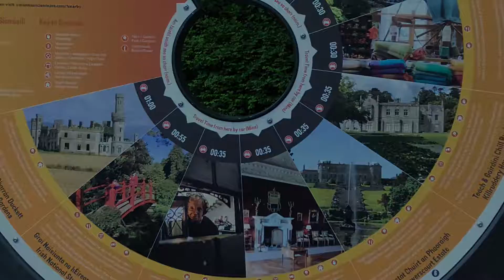County Wicklow, Glendalough